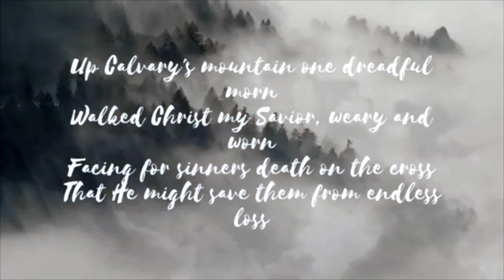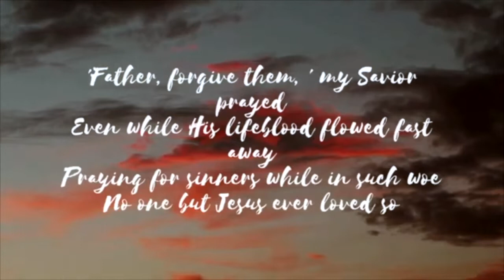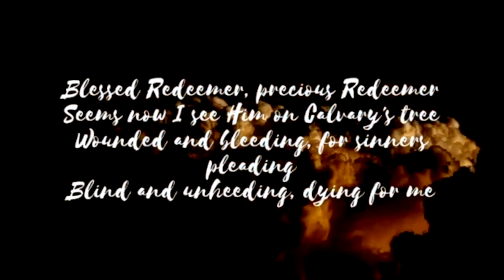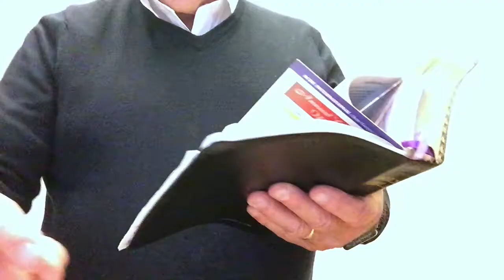Bible Study with Pastor Victor Maxwell. Wednesday 17th March 2021.